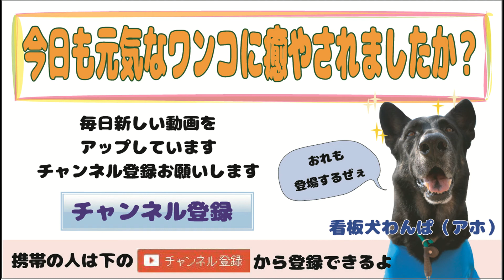【カワイイ犬動画】ドッタンバッタン！遊び隊♪ 2016 09.12 ①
遊び好きワンコ達で、ドタバタになってランで走り回りましたぁ=3=3
おもちゃも仲良く取り合いっこです♥

【ビーグル】てん君
【ミディアム・プードル】エースちゃん
【トイ・プードル】ペコちゃん
【トイ・プードル】レオ君
【ミニチュア・ダックスフンド】アロマ君
【パグ】小マメちゃん
【MIX】クリームちゃん
【フレンチブルドッグ】小雪ちゃん

看板犬：
ワンパ：ジャーマン・シェパード
バスコ：ジャーマン・ワイヤーヘアード・ポインター
ラルゴ：雑種（まゆげ犬）